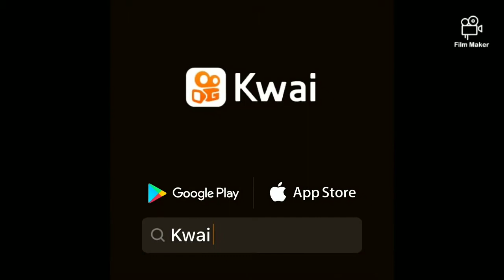YouTube Santiago formosa Santiago formosa 😍😍😍🤣🤣🤣🤣🤣🤣🤣🤣🤣🤣🤣🤣🤣🤣🤣🤣🤣🤣🤣🤣❤️❤️❤️❤️❤️❤️